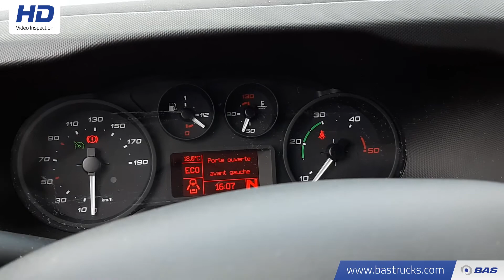70128022 Iveco 35S17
Iveco 35S17